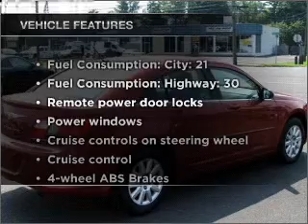2008 Chrysler Sebring - Fairless Hills PA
Year: 2008
Make: Chrysler
Model: Sebring
Trim: LX
Engine: 2.4 liter inline 4 cylinder 16 valve
Transmission: 4-Speed Automatic
Color: Red / Gray
Mileage: 59435
Address:
501 Lincoln Hwy